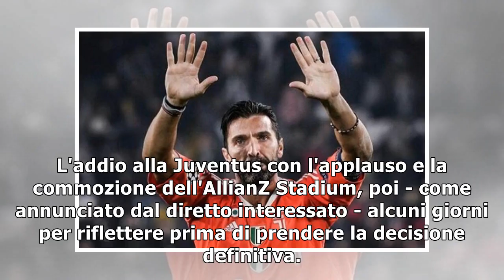Calciomercato, incontro positivo tra l'entourage di Buffon e il PSG: gli aggiornamenti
L'addio alla Juventus con l'applauso e la commozione dell'AllianZ Stadium, poi - come annunciato dal diretto interessato - alcuni giorni per riflettere prima di prendere la decisione definitiva. Il fu...